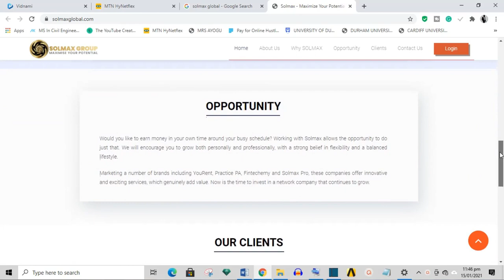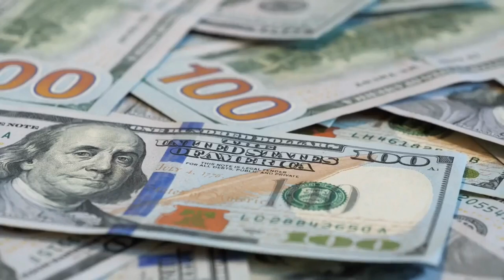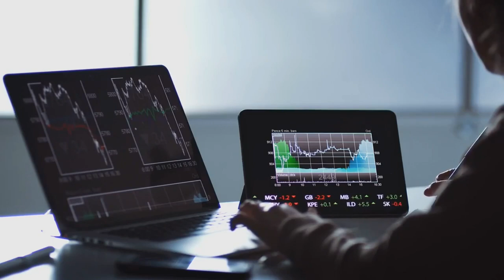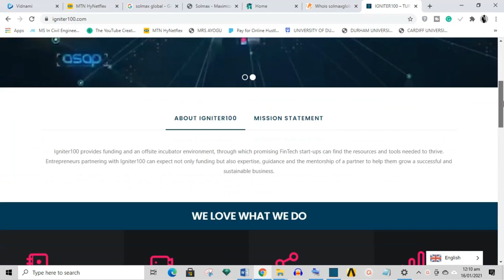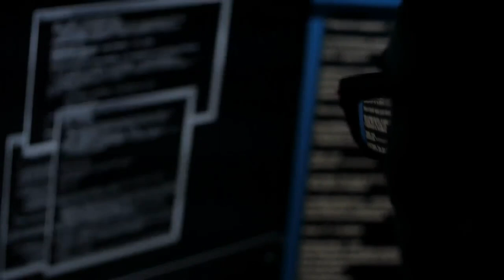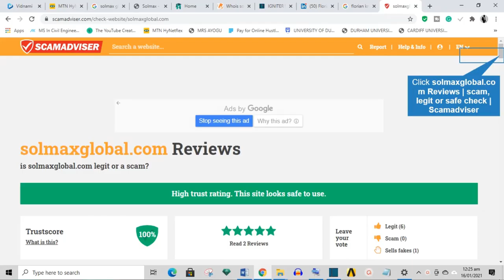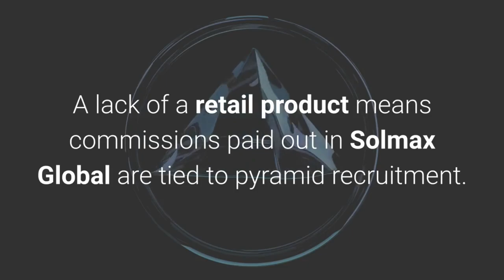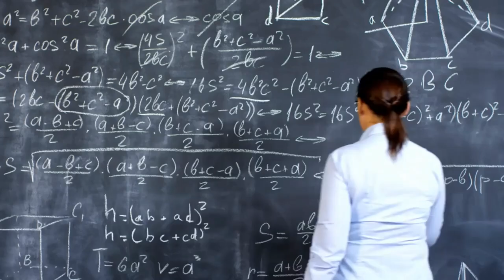SOLMAX Global Review | LEGIT Or SCAM! | MUST WATCH!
In this review video, we shall be breaking down solmaxglobal.com, analyzing it based on a couple of metrics and eventually give it a score which would be an indication of whether or not we think it is a good idea to invest in solmaxglobal. If you just want to know if you should invest in solmax or not, then skip to the conclusion part of the video. Time stamps will be in the description box below and will also appear on screen right now. But we recommend you watch the video all the way to the end so you can have a good understanding of the solmax platform.
•  Background,longevity and  sustainability
• Nature of company
• Review with ScamDoc.com and scam adviser. Com
• Social media presence
• Company products
• Compensation plan and Conclusion
But before we get into the video proper, if you are new to this channel, on this channel, we discuss everything business and finance related, how to make money online, we review businesses, websites and apps, and finally, we throw in a few videos about investing and personal finance so if all that sounds good to you, go ahead and smash that red subscribe button and the notification bell so that you can be notified whenever we put out a new video. And with that out of the way, lets head straight into today’s video.

BACKGROUND INFORMATION ABOUT SOLMAX
To start with, I took a look at the background information on their website and this one was striking:  "In the current market, there is a fundamental problem when networking businesses interact with their community. A gap forms between the central office and its networkers,leaving the latter feeling disconnected and isolated". At SOLMAX, we have clear aim; to create a business that sees our entire community working together for continued financial rewards".
The above statements were seen on their platform and it gives information on what this platform is all about. This claims to be much more like a revenue stream to improve your financial health. Becoming and independent marketing partners, you will have the opportunity to earn substantial levels of commission receive enviable benefits from compensation plan also. By equity tokens, it means that they invest on stocks offered by  startup where individual investors or companies are given part ownership of the Blockchain and voting rights over the Blockchain. These tokens give a form of security to investors as they are involved in the growth of the Blockchain network and rewards are paid out depending on its performance in the market as well as the fact that these tokens are mutually interchangeable.

Cheers!!!